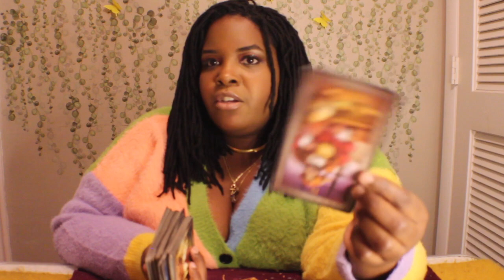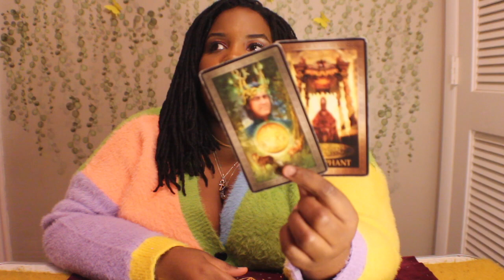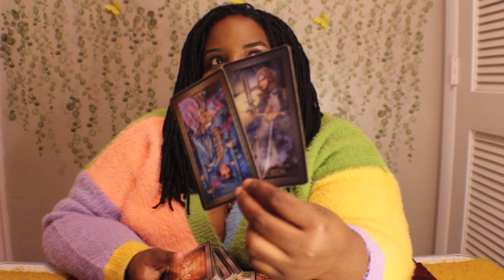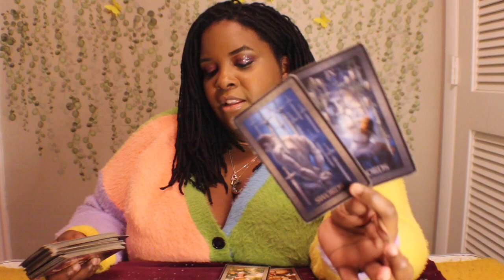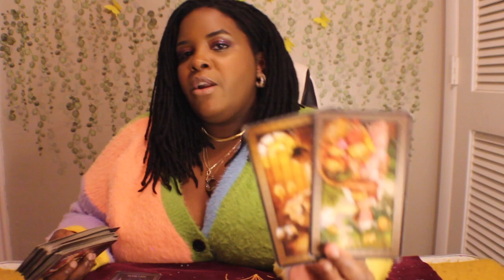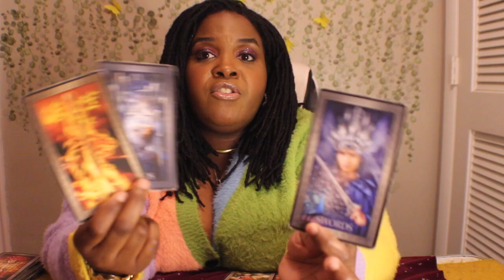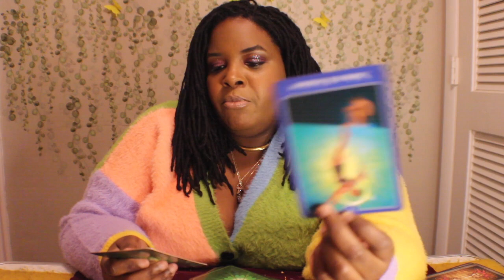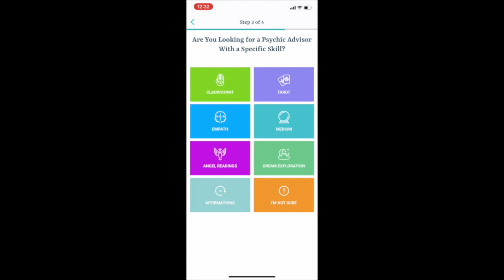Pisces ♓️ - They are so hurt when they realize what’s happening and can’t let go 😌😵‍💫💔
to get your first 10 minutes for only $1.99 as a new customer!

Hello!